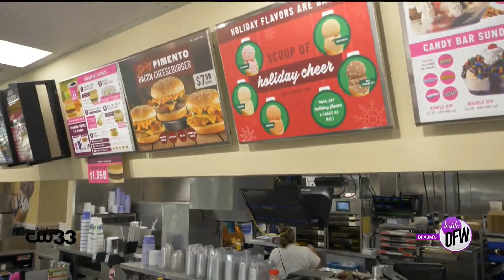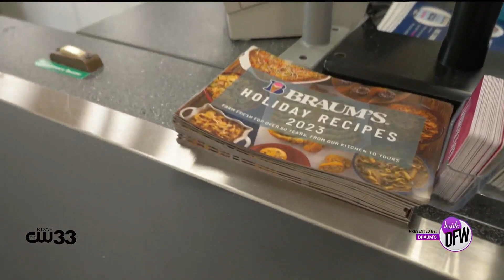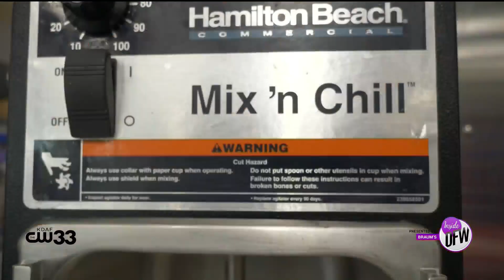New Holiday Items at Braum's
Braum's is a holiday destination — from the hot chocolate milkshake to the pimento bacon cheeseburger, they're serving up some special menu items for the season.